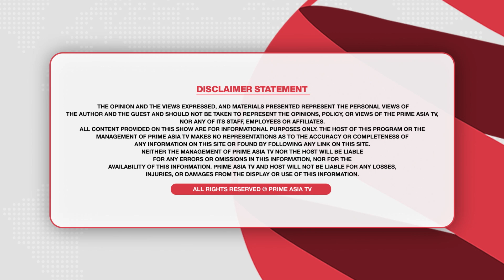Prime Focus (1491) || ਚੰਡੀਗੜ੍ਹ ਲਈ ਜੰਗ | ਬਿੱਟੂ - ਮੋਦੀ ਮਿਲਣੀ | ਕਿਸਾਨਾਂ ਲਈ ਤੋਹਫ਼ਾ!